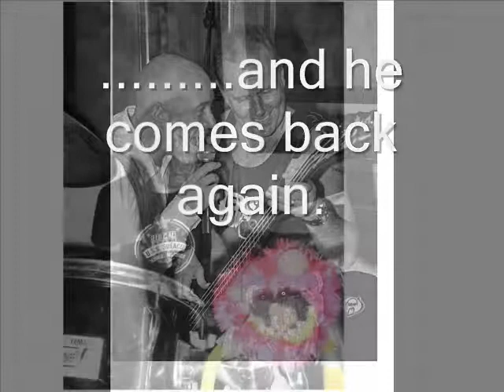5 Past Midnight...........25 Year Soiree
Five Past Midnight do one final gig to celebrate 25YEARS of the band by inviting all past members to come along and each perform a few songs at the Glazert Country House Hotel on the 15th October 2011. i wonder what the 26th year will bring?